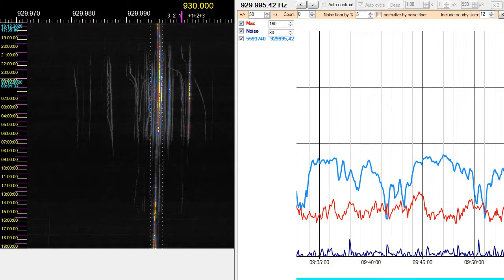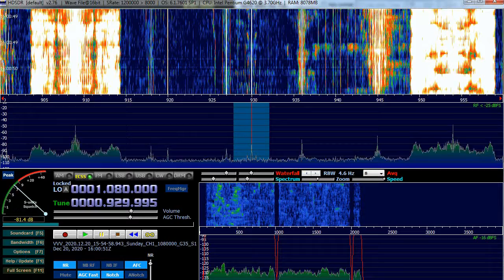930 kHz. ALS. KNSA. Unalakleet. 4.2 kW. 6458 km. 4°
ID KDLG
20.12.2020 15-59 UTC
Afedri Dual + "Double DHDL 0+180 phase" antenna towards 345 degrees at KO37XU Pskov